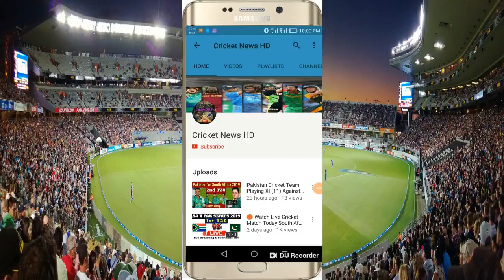ICC Latest T20 Ranking 2021 | ICC New T20 Ranking 2021 Updated | Batsman, Bowler, All-Rounder, Teams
ICC Latest T20 Ranking 2021

TOP 10 T20 Teams 2021

1. England

2. India

3. Pakistan

4. New Zealand

5. South Africa

6. Australia

7. Afghanistan

8. Sri Lanka

9. West Indies

10. Bangladesh

Top 10 T20 Batsman 2021

1. Dawid Malan

2. Aiden Markram

3. Babar Azam

4. Mohammad Rizwan

5. KL Rahul

6. Aaron Finch

7. Devon Conway

8. Jos Buttler

9. Rassie Van Der Dussen

10. Martin Guptill

Top 10 T20 Bowler 2021

1. Wanindu Hasaranga

2. Tabraiz Shamsi

3. Adam Zampa

4. Adil Rashid

5. Rashid Khan

6. Josh Hazlewood

7. Mujeeb Ur Rahman

8. Anrich Nortje

9. Shadab Khan

10. Tim Southee

Top 10 T20 All-Rounder 2021

1. Mohammad Nabi

2. Shakib Al Hasan

3. Liam Livingstone

4. Glenn Maxwell

5. Wanindu Hasaranga

6. Zeeshan Maqsood

7. JJ Smit

8. Aiden Markram

9. Moeen Ali

10. Mitchell Marsh